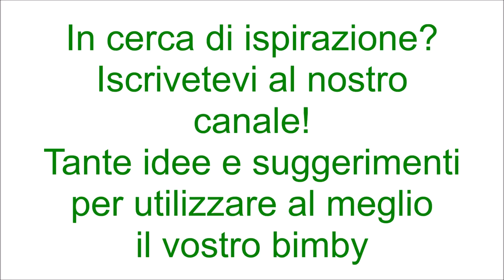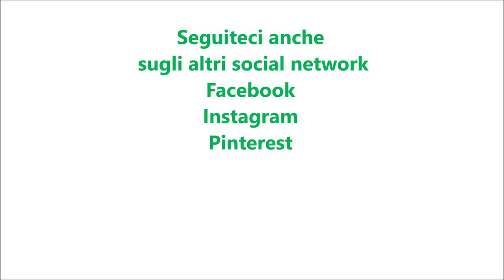Risotto al Barolo per bimby TM6 TM5 TM31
Ingredienti:
320 g di riso di tipo carnaroli
350 g di vino rosso Barolo
1 cucchiaino di dado vegetale preparato con il bimby
mezza cipolla
30 g di olio e.v.o.
500 g di acqua
100 g di parmigiano grattugiato
40 g di burro